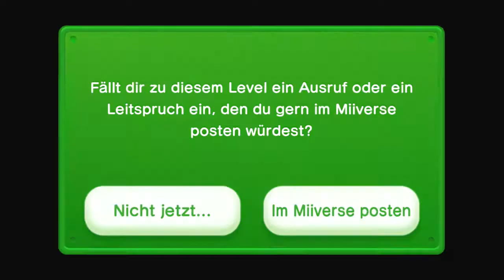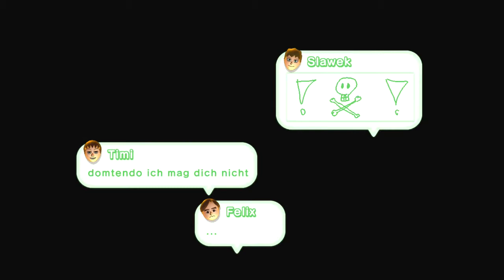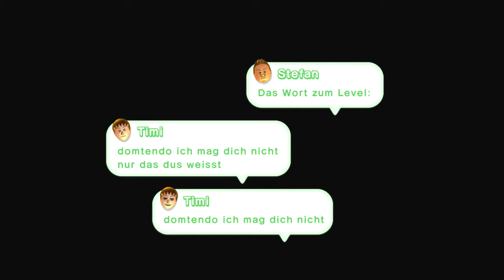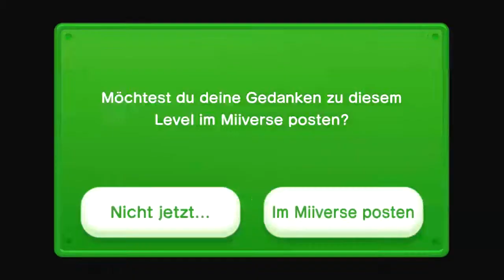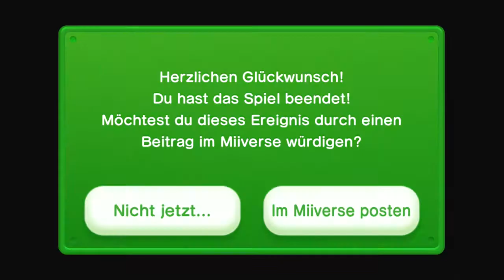New Super LuigiU [HD] Lets Play #17